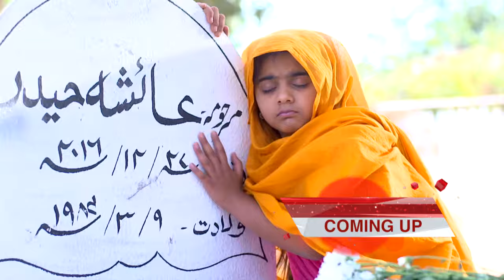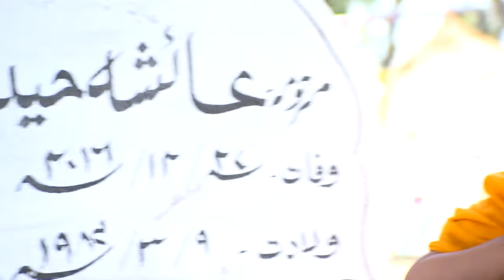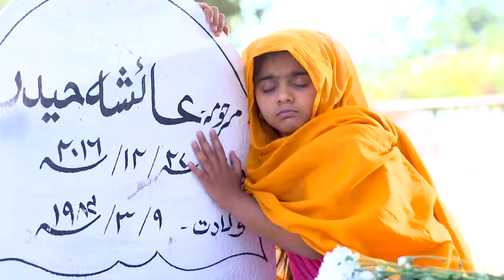STAR VEZHAMBAL 147 TD 06 12 17